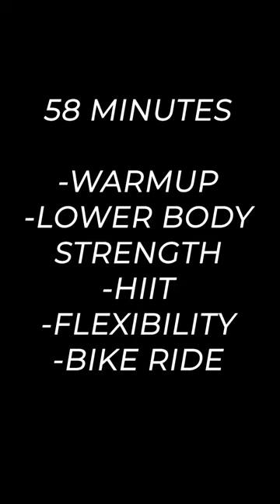Dr. Brown | Weekly Dose #9 (new workouts each week)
The Weekly Dose offers workout ideas for health improvement. Each video will be a different workout each week that I program for myself. If it's safe for you to do so, feel free to try out each workout or a variation. Week #9 includes a warmup, HIIT training using lower body exercises (banded lunge, banded hip abduction, banded squat), bike ride, and flexibility work. Total workout time is 58 minutes.